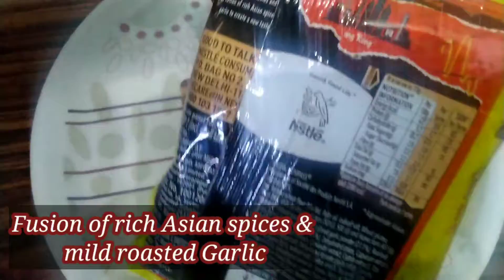MAGGI Hong Kong Spicy Roasted Garlic NOODLES | How to make spicy HONG KONG noodles | Foodcart ✔️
Hong Kong MAGGI Spicy Roasted Garlic NOODLES | How to make spicy HONG KONG noodles | Foodcart ✔️